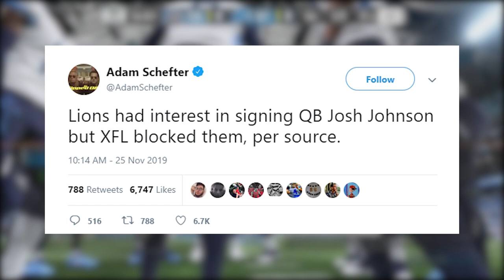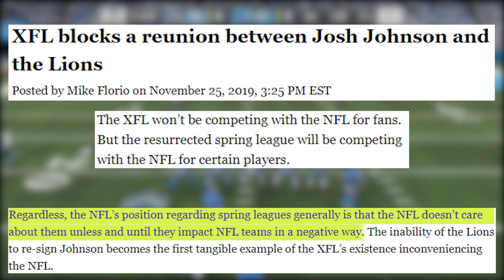Why The XFL Is Making a BIG MISTAKE | General Admission News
The XFL is the newest attempt to unseat the NFL as the world's premier football league. But their latest refusal to let a player move over to the NFL has exposed some flaws in the XFL's plan. Is there a way for the XFL to succeed where all the other leagues failed? Let's see.